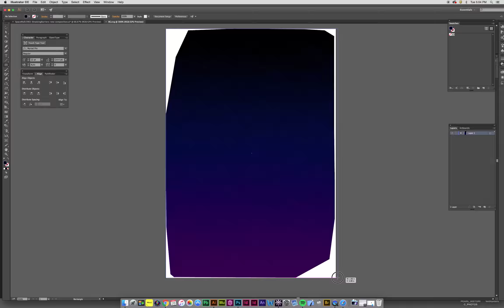Breaking Barriers - The First Spacewalk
On June 3rd, 1965 during Gemini IV, Major Edward H. White became the first American Astronaut to perform a spacewalk.

Timelapse 3 of the 3rd poster in a series I'm creating in celebration of the Air Force turning 70 this year.